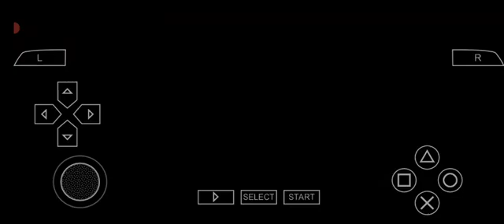X MEN ORIGIN WOLVERINE LOGAN TAKES REVENGE FROM VICTOR THE FINAL BLOW